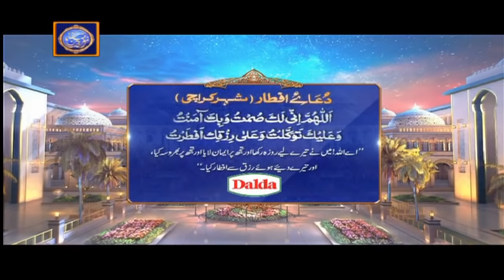Shan-e-Iftar - Dua & Azaan - 5th May 2021 - Waseem Badami - ARY Digital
Daily Segment of Dua in Shan-e-Iftar where scholars will conduct a prayer session to thank Almighty Allah (SWT) with heart touching Qasida Burda Sharif  for His generosities and will pray for the wellbeing of human beings around the world at this time of crisis.